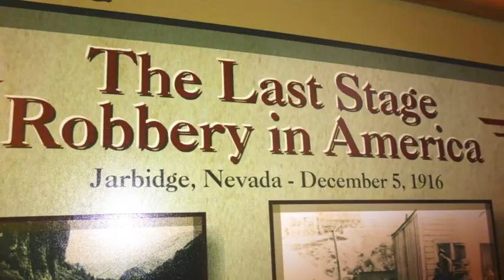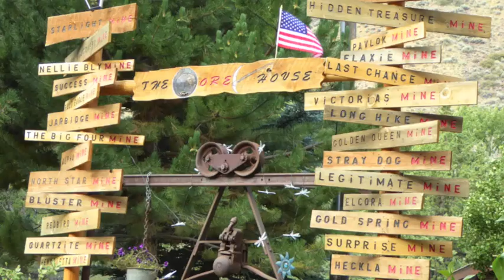The Dirty Girls do IDBDR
After riding 3 Backcountry Discovery Routes, Steph and I were joined on the IDBDR by a few of our Dirty Girls, Kay and Jill.  Whoop!  Check it out!